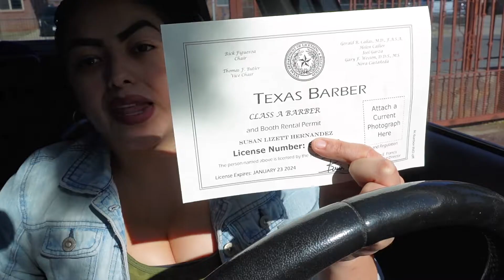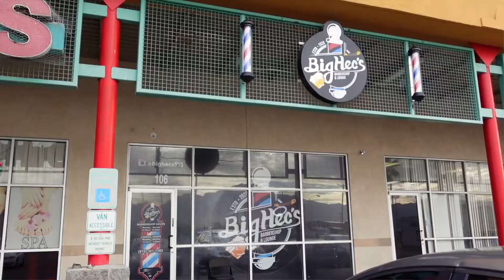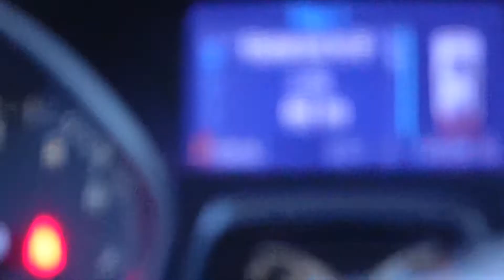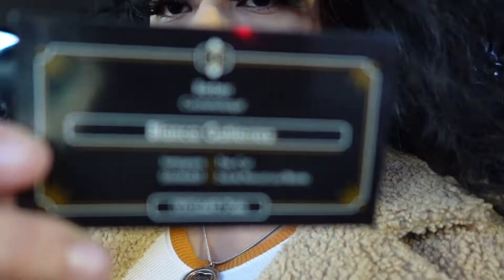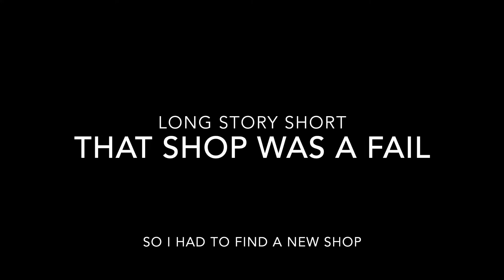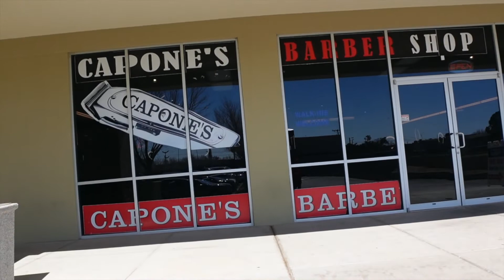VLOG - Come to work with me! 💈 |Barbershop vibes + more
Follow me around town as I try to find a new Barbershop to work in. Barbering is a certification and a passion I have.

I will be dropping fire content consistently, and I hope my video can make your day a little bit brighter because I enjoyed creating it for you.
                                                                                          -Suavecita 💋